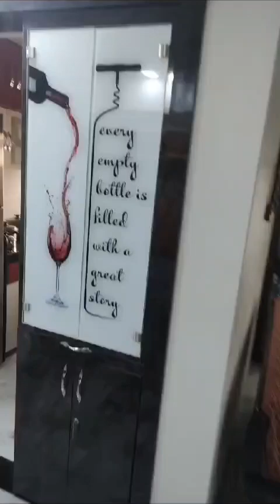3 BHK Rent@75k in Malad West, Mumbai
3 BHK with assigned Parking space.
Fully Furnished with TV,
4 split ACs, settee ( 3+1+1), Dinning Table with 4 Chairs,
Wardrobes in all 3 bedrooms. 3 full Toilets with water heater, shower glass,
Kitchen: piped gas, Faber job and chimney (1 year old), Water filter, geyser in kitchen.
semi-Modular kitchen having refrigerator, washing machine (both 1year old).
Family or Bachelors (max 3)

Location Malad West, Mumbai

Rent 75,000/-. Deposit 2,50,000/-

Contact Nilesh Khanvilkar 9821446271